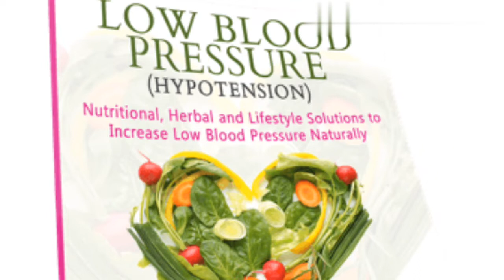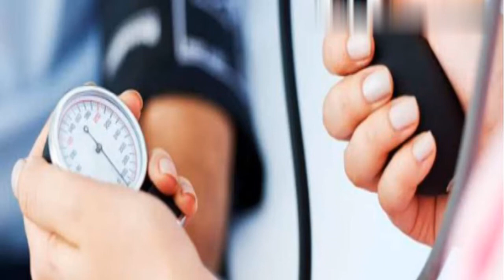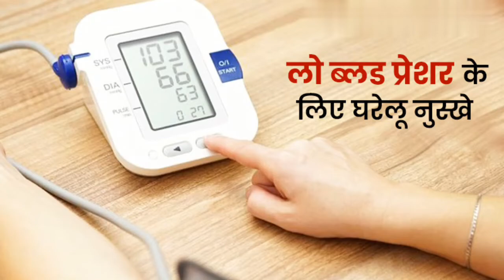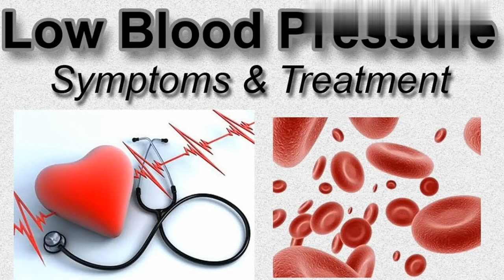लो बीपी के लक्षण और 2 दिन में काबू करने के घरेलू उपाय। How to reduce Low BP naturally। Low blood p..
Hi friends
इस वीडियो में मैं आपको बताने वाली  हूं।  लो बीपी के लक्षण और 2 दिन में काबू करने के घरेलू उपाय। How to reduce Low BP naturally। Low blood p... परेशानि से  में राहत दिलाएंगे जाने के लिए आप मेरा वीडियो लास्ट तक जरूर देखें।
अगर आपको मेरा वीडियो पसंद आता है तो मेरी चैनल को